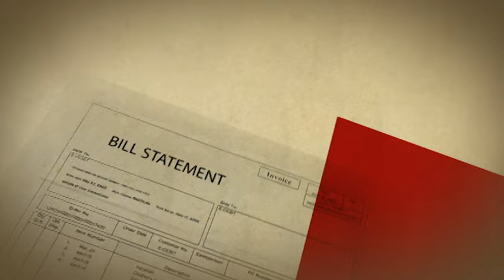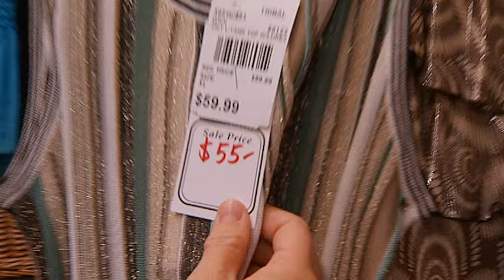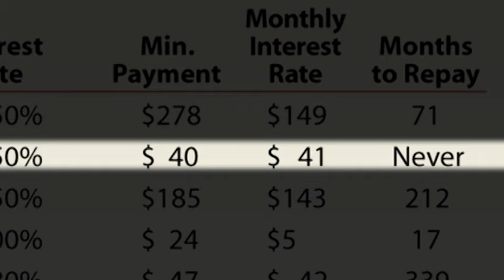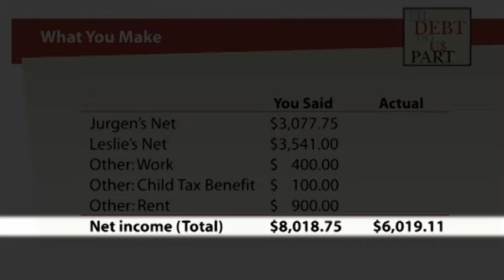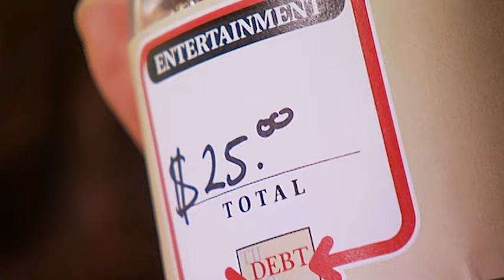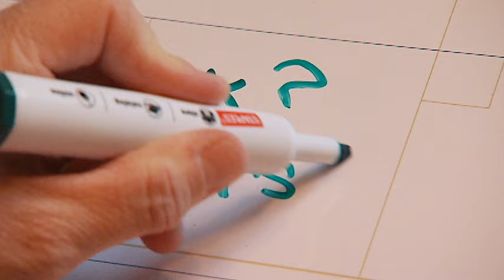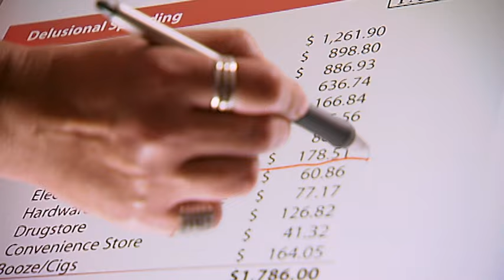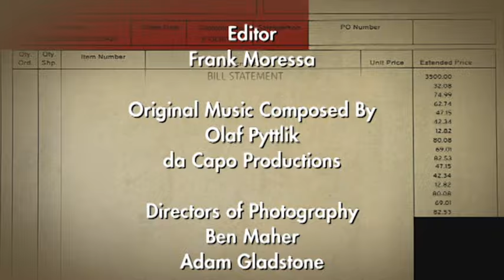Is It Too Late For This Debt Ridden Couple? - Til Debt Do Us Part - The Promise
Leslie and Jurgen are a couple in crisis. While they both clearly love their son, and each other, their on-going financial problems have driven a wedge between them that’s so deep, it may be too late to bring them back together. Leslie feels isolated as she deals with the money and bills on her own, while Jurgen keeps himself intentionally in the dark. Gail has to get this couple back in touch with their money, but just it’s just as important that they focus on their relationship before deciding what their future will be. -